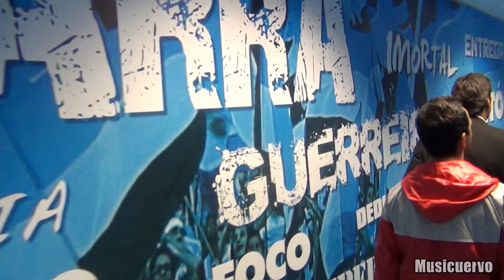Gremio (2) 1-0 (4) San Lorenzo Llegada al estadio Arena Do Grêmio [Entrenamiento]